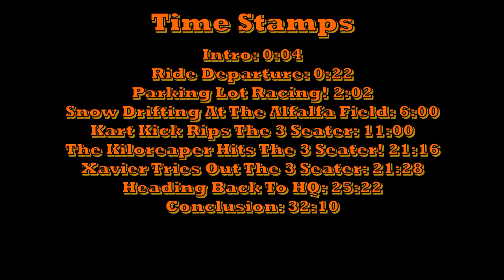Helmetcam 60: 3 Seater & Kiloreaper Drifting Competition!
Today me, Kart Kick, & Xzavier take the 3 Seater & Kiloreaper out for a snow rip at the Alfalfa Field! (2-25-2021) (Helmetcam of "Go Kart Full Send In Snow! 3 Seater!"):